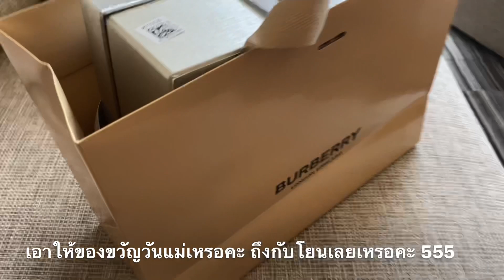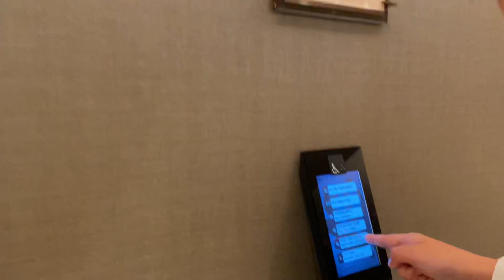VickyM 🌸ตอน เที่ยวโรงแรมcasino กินบุฟเฟต์ลอบสเตอร์ ขาปูยักษ์ ทำน้ำจิ้มซีฟู้ดไปด้วย ep3 จบทริป